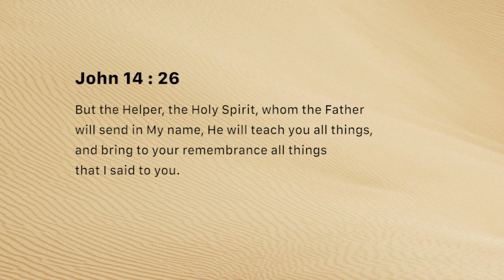Holy Spirit teaches (Tuesday January 22, 2019)